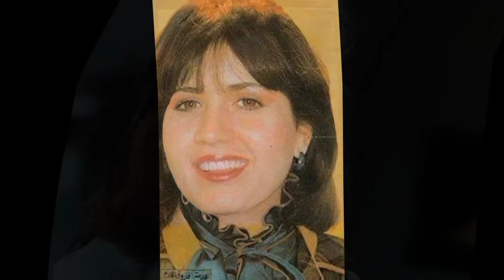درست العلوم السياسيه وقدمتها ماما سميحه وهي عندها خمس سنين في برامج الاطفال دخلت معركه مع السندريلا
درست العلوم السياسيه وقدمتها ماما سميحه وهي عندها خمس سنين في برامج الاطفال ودخلت معركه مع السندريلا ما لا تعرفه عن الفنانه ليلى حماده